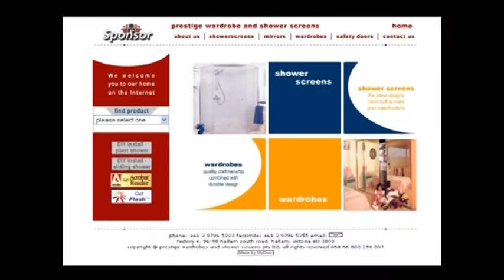Sri Lanka Morning Show Part 3 - T/C 2nd April 2017